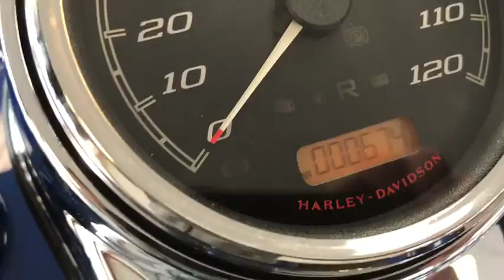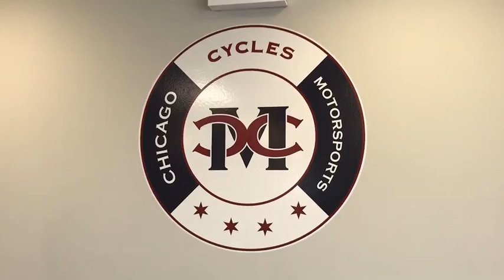2015 Harley Davidson FLRT FREE WHEELER Elmhurst, Melrose Park, Stone Park, Aurora, IL, Northwest Ind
BLUE Used 2015 Harley Davidson FLRT FREE WHEELER available in Elmhurst, IN at Chicago Cycles and Motorsports. Servicing the Melrose Park, Stone Park, Aurora, IL, Northwest Indiana area.
2015 Harley Davidson FLRT FREE WHEELER  - Stock#: 464 - VIN#: 1HD1MCM14FB854465

THATS RIGHT 654 MILES THATS IT. THIS FREE WHEELER IS LIKE NEW. STOCK WITH REVERSE. LOOKING TO HIT THE OPEN ROAD WITH PLENTY OF TRUNK SPACE. THIS IS THE TRIKE TO DO IT ON. PRICED BELOW NADA AVG RETAIL. CALL TODAY ...708-397-5151FINANCING AVAILABLE